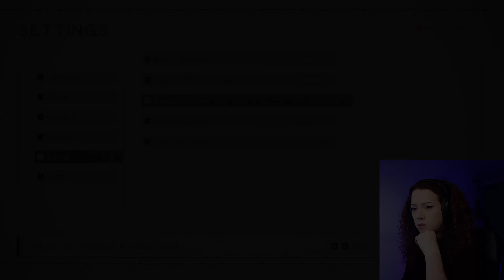NieR: Automata PART 2 [ TIME TO DEFEAT GOLIATHS AND MEET ANDROIDS - NOT ALL THAT GLITTER IS GOLD ]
Thankfully we are not alone in this toxic work environment, we have our dear "humble" 9S with us 💜

In this wild ride of a video, I conquer the Goliath that sent me back to square one in the last episode - progress, right? But just when I thought I had a handle on things, the game hits the reset button, and voila! Welcome to Yorha headquarters, where confusion is our new best friend.

As we navigate the complexities of this world, one thing becomes clear - I'll be discovering its secrets for a long, long time. And speaking of secrets, those Android ladies? Toxic levels through the roof! The good news, though: we won't be stuck with them for too long as Earth awaits with our first official quest is calling!

Join the party - it's a rollercoaster, and you're invited!

Why Nier: Automata?
There were a lot of people who told me that Nier: Automata is one of the greatest games ever made so I really needed to see it for myself. I'm thrilled to embark on this epic journey as it is said to be a blend of captivating storytelling, stunning visuals, and intense combat; overall an unforgettable experience. Whether you're a fan of action RPGs or just looking for a fresh gaming experience, you're in for a treat.

If you're a fan of Nier: Automata or just love discovering new games, join the party - it's a rollercoaster, and you're invited!

► Join the Alteredmaybe Gaming universe for more let's play, sarcastic comments, and clueless walkthroughs.